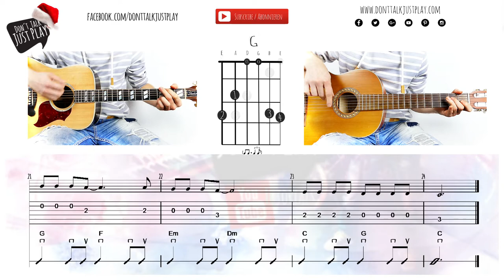WINTER WONDERLAND - WEIHNACHTSLIED auf der Gitarre spielen | Akkorde | Tutorial